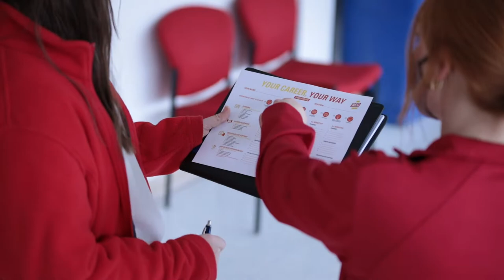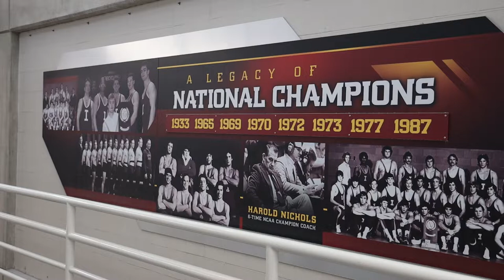Iowa State Recreation Services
Iowa State University Recreation Services Online Orientation